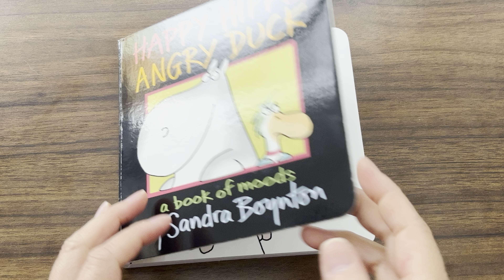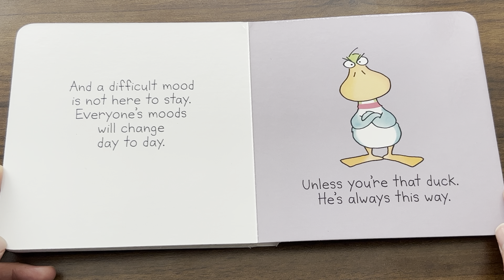Children's Book Read Aloud: Happy Hippo Angry Duck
Happy Hippo, Angry Duck by Sandra Boynton
Clever animals exemplify a wide range of emotions in this hilarious story about different feelings. Young readers are sure to giggle as interactive text asks them if they are grumpy as a moose or excited as a dog? Maybe they're worried as a rabbit or contented as a frog?